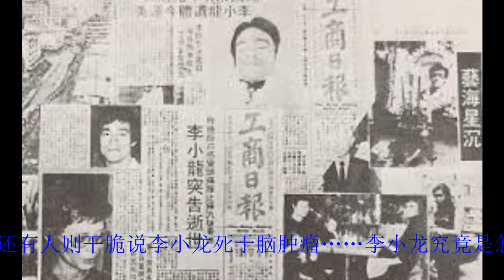李小龙猝然离世背后的巨大秘密